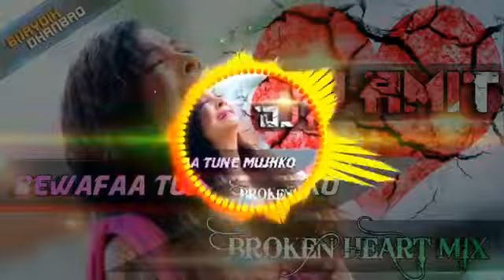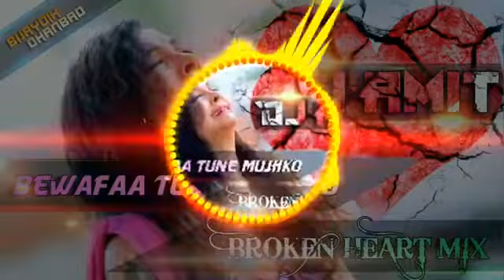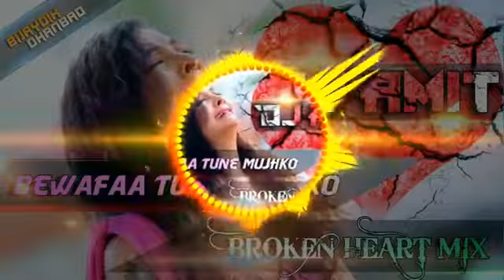Bewafa tune Mujko pagal hi Kar Diya